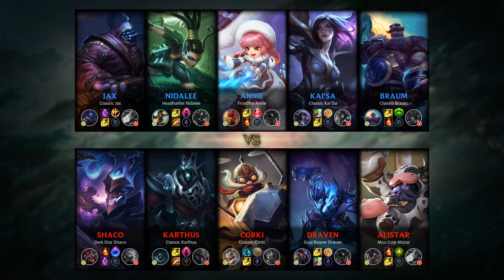Shaco Top vs Jax - NA Grandmaster Patch 9.16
- Runes: 00:18 (Arcane Comet)
- Damage dealt: 32:40
- Ability & Build: 32:29
- Skin: Dark Star Shaco